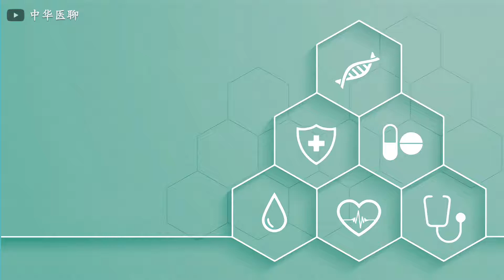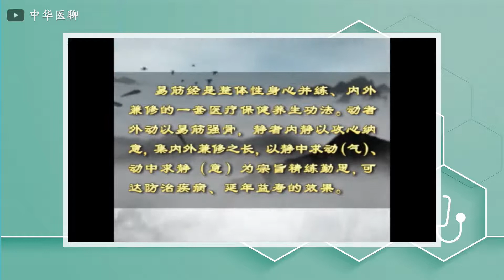中华传统保健养生功——易筋经-易筋经基本动作.mp4